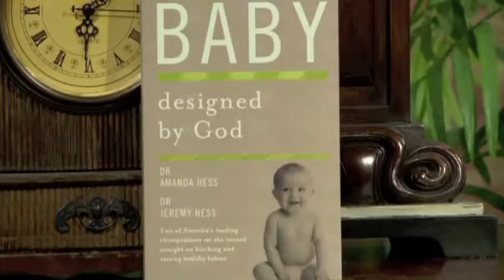Drs. Jeremy & Amanda Hess on Atlanta Live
Baby Designed by God: Setting the record straight on birthing, pregnancy, and raising healthy children
Our bodies were magnificently made and have the ability to heal and be whole from the inside-out.

Baby Designed by God is an in-depth explanation of why and how the body heals naturally, how parents and their children can benefit from living naturally, and common medical and pharmaceutical pitfalls to be aware of during pregnancy, birthing and infanthood.